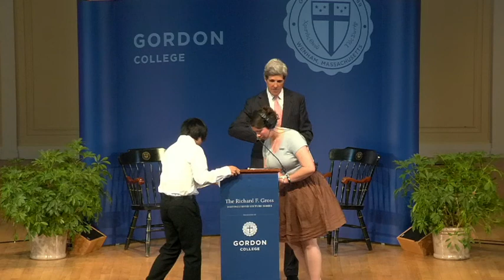John Kerry: "On Faith"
Senator John Kerry, Massachusetts
Richard F. Gross Distinguished Lecture Series
Gordon College